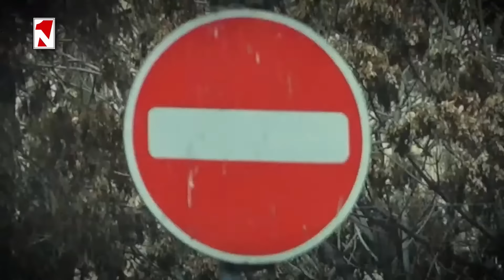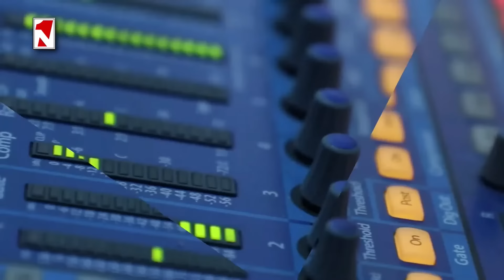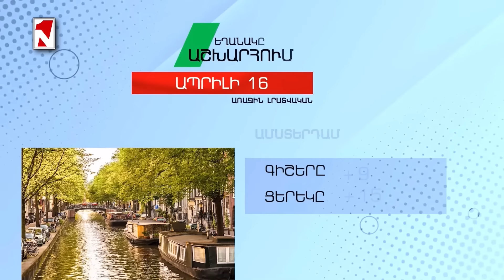«Առաջին» լրատվական-վերլուծական թողարկում 15.04.2022